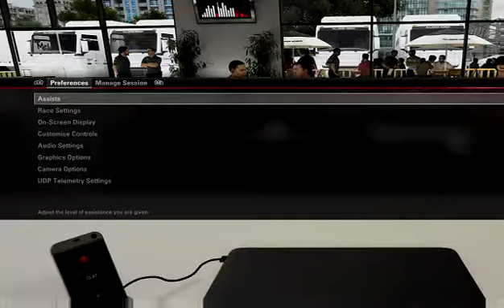F1 2017 CAREER MODE SEASON 3 #48 BAKU: HITTING 200MPH IN A MCLAREN!!!!!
Welcome everybody to my F1 2017 Career Mode, where I aim to take McLaren from their powerless slumber and bring them back to their former glory!

If you have enjoyed the content of this video be sure to like, share and subscribe to me channel, and if you want to see me play this along with many other games live, be sure to follow me on Twitch and Beam!